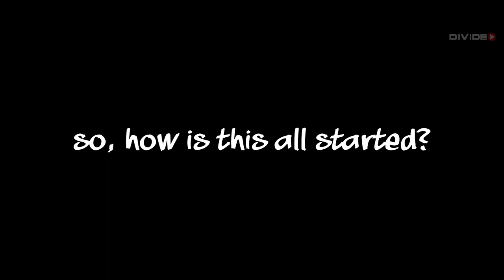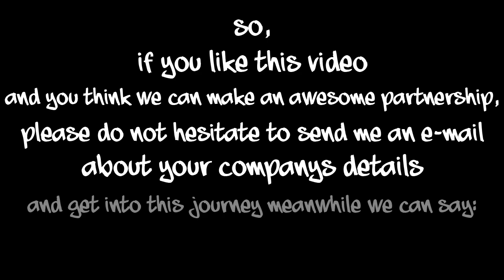Zamecz Norbert | Drift Masters European Championship | Szponzorkeresés | Divideo